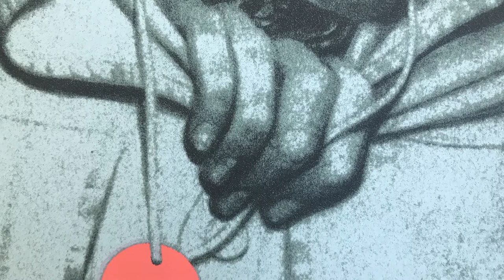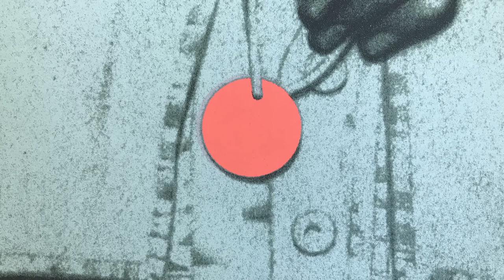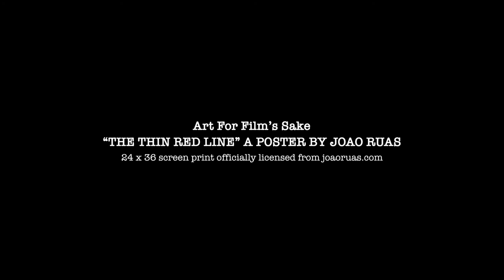You can't stop looking at the horror of this poster.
This haunting image is a chillingly powerful evocation of the damage done to those who’ve
been through the insanity of war. Joao Ruas has created something that makes you want to look away but somehow you can’t.
 You’re mesmerised by the horror of it.